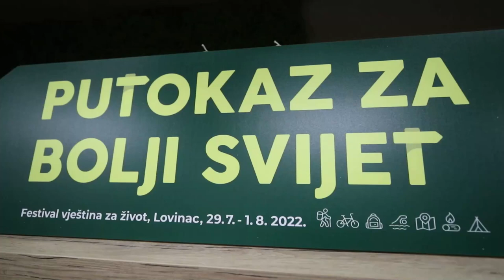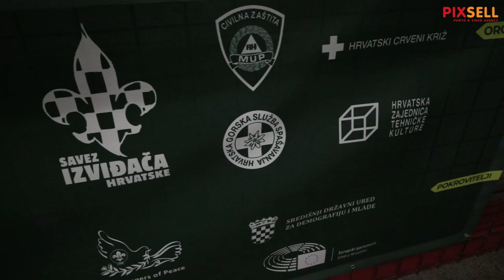U povodu Svjetskog dana vještina najavljena je kampanja Vještine za život - putokaz za bolji svijet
U Wespa spaces kompleksu povodom Svjetskog dana vjestina mladih održana je  konferencija za medije na kojoj je najavljena kampanja "Vještine za život - putokaz za bolji svijet“ i održavanje Festivala vještina za život u organizaciji Saveza izviđača Hrvatske, Ravnateljstva civilne zaštite, Hrvatskog Crvenog križa (HCK), Hrvatske gorske službe spašavanja (HGSS) i Hrvatske zajednice tehničke kulture. Uz ostale, govorili su  Zeljka Josić, drzavna tajnica u Središnjem državnom uredu za demografiju i mlade, Damir Trut, ravnatelj Ravnateljstva civilne zaštite, Boris Vujnović, glavni načelnik Saveza izviđača Hrvatske, Josip Granić, pročelnik HGSS-a, Ivana Zadražil, voditeljica službe za rad s mladima i volonterima HCK te Dan Špicer.